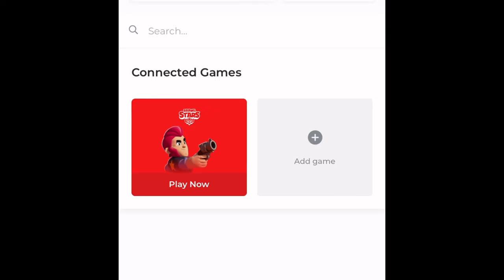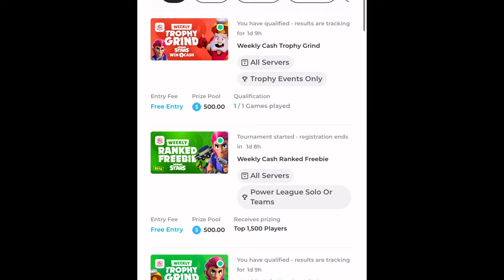How I Make REAL MONEY By Playing Brawl Stars…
Visit repeat.gg